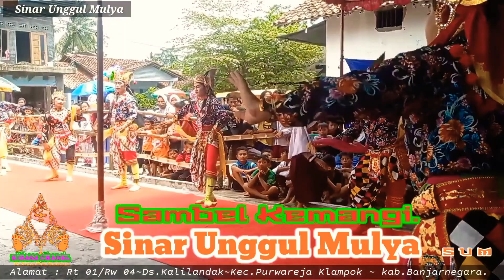Sambel Kemangi | SINAR UNGGUL MULYA | KALIMANDI | PURWAREJA KLAMPOK | BANJARNEGARA.